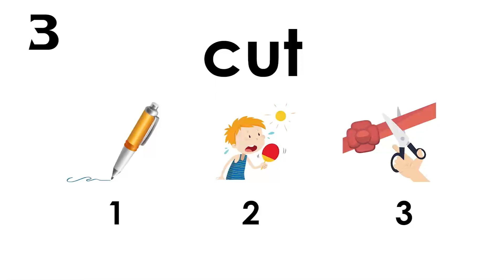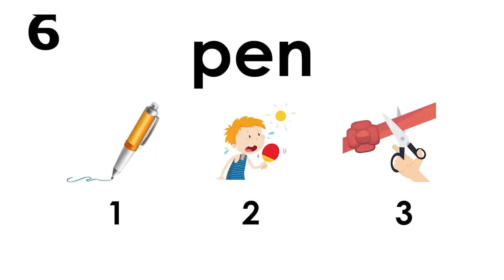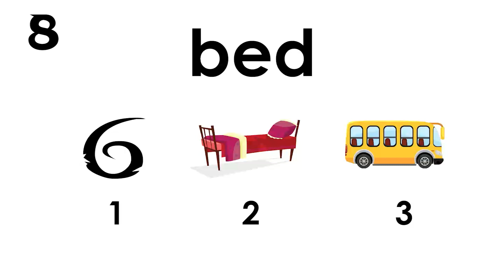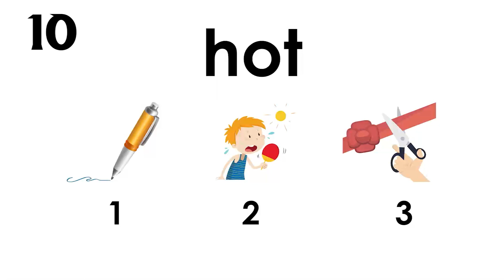April Monthly Video Test - B2